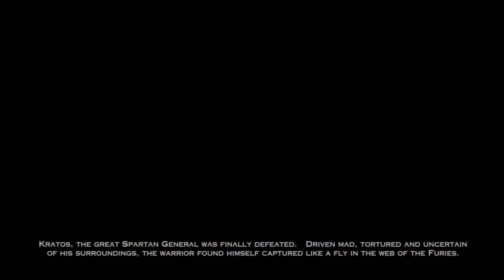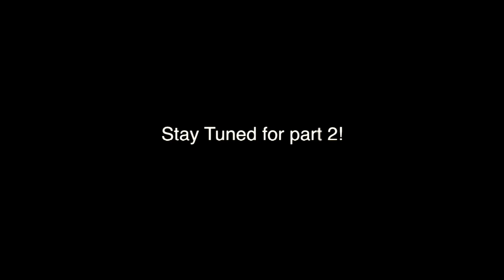God of War: Ascension Playthrough Pt. 1 W/ Commentary (demo)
Join this random black dude as he plays the God of War: Ascension w/ commentary!

Kratos, the cockroach killin', lady stealin', wheelin' and dealin' badass returns in this GoW prequel, put on your seatbelts folks, cause this nigga can't drive.